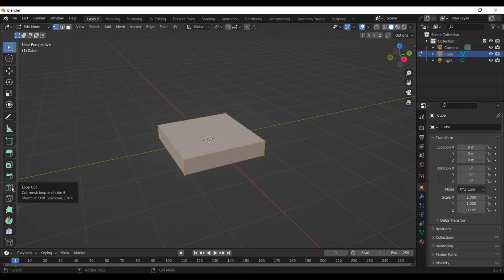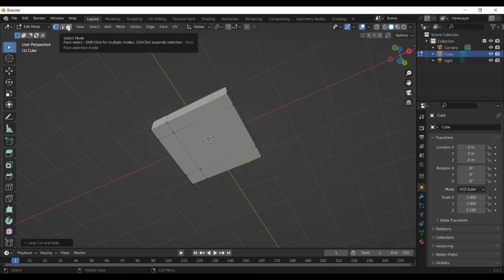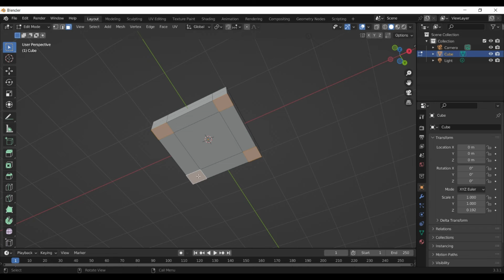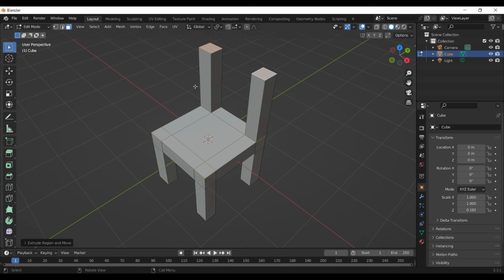Blender tutorial 7 extrude tool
This video will show you how to use the extrude tool as well as the loop cut tool.